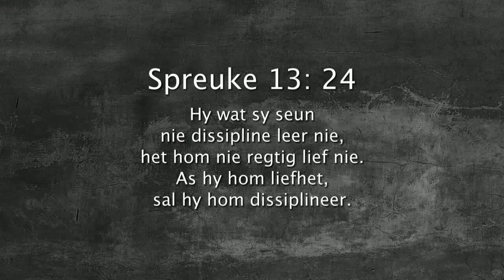Oordenking 29 November 2017